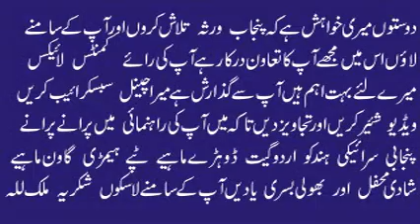Talib Hussain Dard | Sajnan Day Shallah Kainoon | Best Punjabi Song | Old Hidden Memories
Talib Hussain Dard | Old Hidden Memories | Purani Yadain